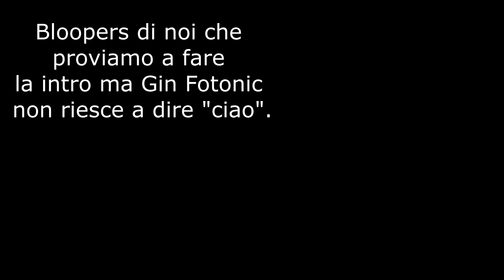Just Look My Way reaction con @PPerPepone e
Rieccoci di nuovo con una nuova reaction.
Per la prima volta dai tempi di Addict una fan song è divenatata canon nell'hellaverse. Ora voglio tutte le canzoni di Paranoid DJ!
Voto: 10 e lode!

🚫 DO NOT DOWNLOAD VIDEO/AUDIO AND UPLOAD IT TO ANY OTHER PLATFORM TO POST, TRANSLATE, COMPARE OR EDIT ALL FOOTAGE IS CREATED AND OWNED BY DOPPIALEX 3V STUDIOS. 🚫

❤️ Ringrazio tutti quelli che hanno partecipato al progetto. Seguiteli e dategli un po' di amore. ❤️
DOPPIALEX: @Doppialex3V
GIN FOTONIC: @ginfotonic
PEPONE: @PPerPepone

🎬 ALTRI VIDEO 🎬

Ci vediamo prossimamente con un nuovo video e.

CHIMICHANGAAAAAAAAAAAAA!

(ITALIAN)